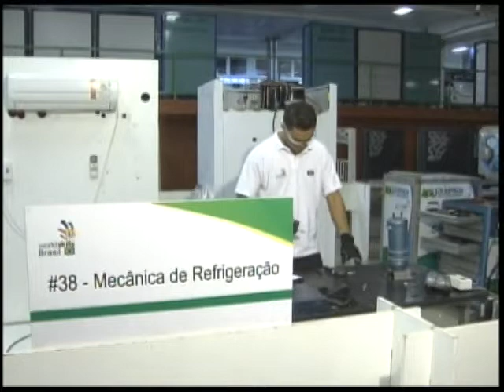Governo pretende qualificar 8 milhões de estudantes para o mercado de trabalho até 2014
NBR Notícias - 21.11.11: A educação profissional está abrindo o mercado de trabalho para os estudantes, além de tornar os jovens mais aptos para escolher o curso superior. Até 2014, o governo pretende qualificar 8 milhões de pessoas para o mercado de trabalho. Outras informações sobre como ingressar nas escolas técnicas na página eletrônica do Ministério da Educação no endereço